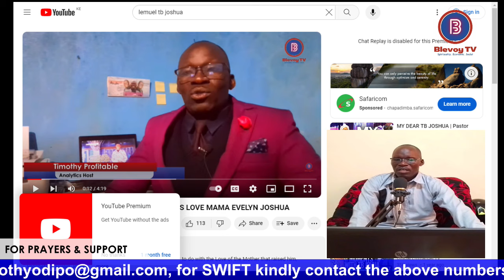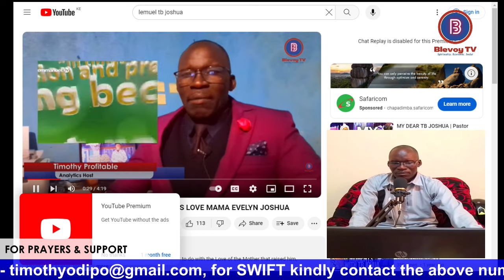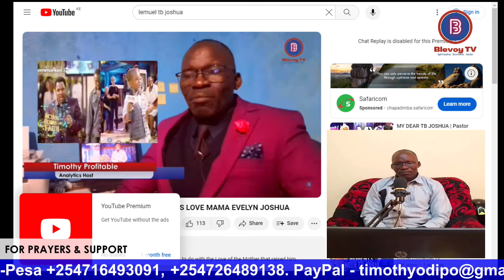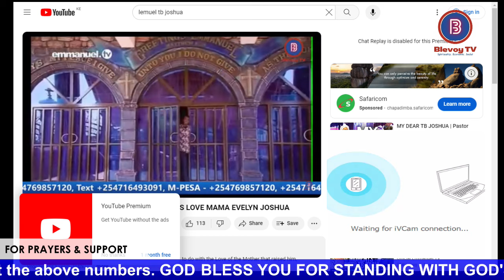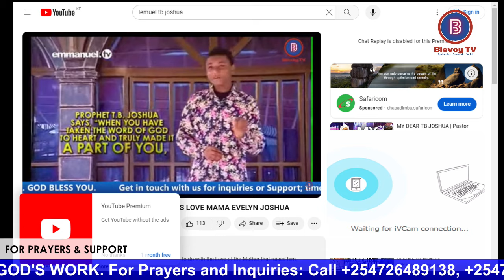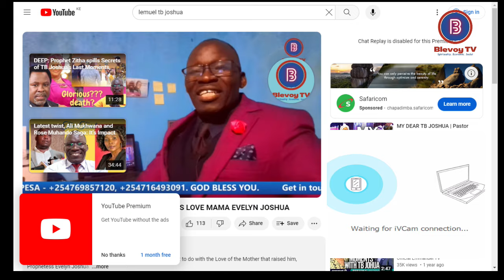Bro Lemuel Today; THE SECRET OF PROPHET TB JOSHUA, Pst Evelyn Joshua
When God has your Backup, you can't fail. What comes after that is pure alignment of Men and Women God place your way towards your
 breakthrough. LEMUEL comes in as the most proper example of Divine Backup of God.
Let's see the Secret God used, Mama Evelyn Joshua should be applauded for the same.
Let's see how events have been unfolding day by day.